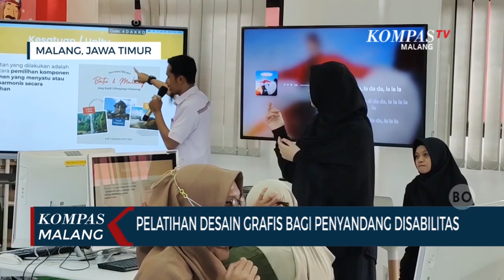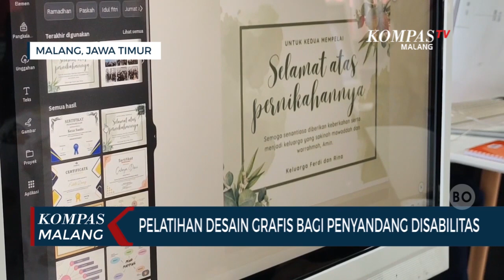Pelatihan Desain Grafis Bagi Penyandang Disabilitas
MALANG, KOMPAS.TV - Sebanyak 20 penyandang disabilitas di Kota Malang mendapatkan pelatihan tentang Teknologi Informasi dan Komunikasi (TIK). Pelatihan ini diberikan untuk menunjang usaha digital penyandang disabilitas.

Pelatihan Teknologi Informasi dan Komunikasi ini digelar di SMK Telkom Kota Malang. Dengan bantuan penerjemah bahasa isyarat, para peserta ini menyimak materi yang diberikan. Desain grafis adalah materi yang diberikan pada peserta kali ini.

Menurut ketua pelaksana pelatihan, Aris Puji Santoso, ada tiga materi yang diberikan pada peserta. Yakni digital marketing, desain grafis dan konten kreator.

Ketiga materi tersebut menurut Aris sesuai dengan kebutuhan para peserta, karena peserta pelatihan adalah mereka yang sudah memiliki produk, bahkan sebagian dari mereka sudah memiliki rumah produksi.

Materi yang diberikan pada peserta juga dibuat cukup simpel dan mudah dipelajari, bahkan dengan menggunakan gawai.

"Makanya materi kita sesuaikan dengan pendekatan yang paling mudah dijangkau oleh peserta disabilitas," Katanya.

Dengan materi seperti desain grafis yang diberikan, para peserta bisa memaksimalkan dan menunjang pemasaran dan promosi produk mereka secara digital.